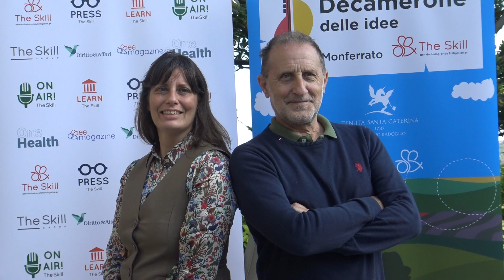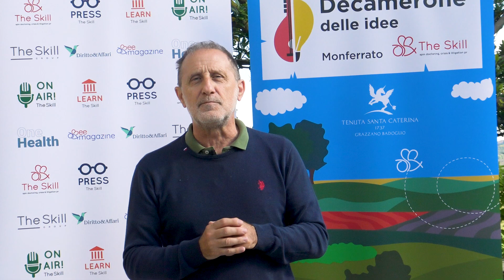Decamerone delle Idee 2024 - Stefano Putinati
Spicca anche Stefano Patinati, partner dello Studio legale WST, tra gli ospiti della quarta edizione del Decamerone delle Idee. Una della tematica affrontate è stata la patrimonializzazione del diritto penale, in quanto per moltissimi reati viene oramai paralizzato tutto il patrimonio dell’indagato.